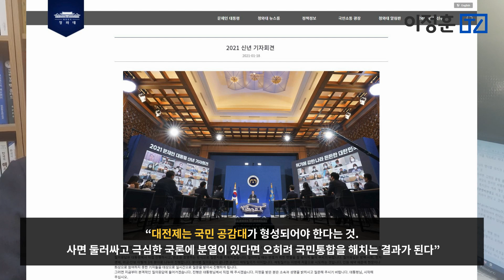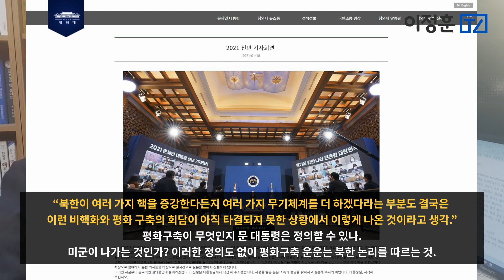겁쟁이 정권의 ‘꽃놀이패’ 정치 / “불안하니 인질을 잡고 있겠다.” [이정훈TV]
겁쟁이 정권의 ‘꽃놀이패’ 정치
“불안하니 인질을 잡고 있겠다.”
인사권과 사면권을 요리조리 사용해 위기나 넘기겠다는 것
꽃놀이패 전략인데, 북한에 대해서는 초지일관 I love You.
국민들은 더 공부하고 더 진지해져야 한다
대한민국을 바로 만들려면